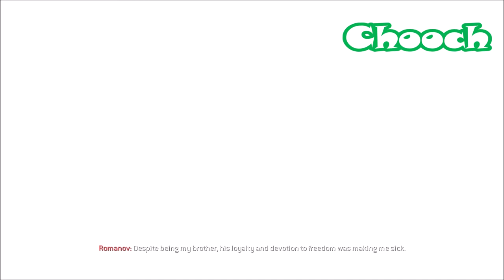COD4: Rooftops 2 - Cold Blooded (Mission 5)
Call of Duty: Modern Warfare - "Rooftops 2" Campaign Map Pack.
Walkthrough of the fifth mission "Cold Blooded"
(NOTE: The custom campaign was made by SPi, so all credits to him !)